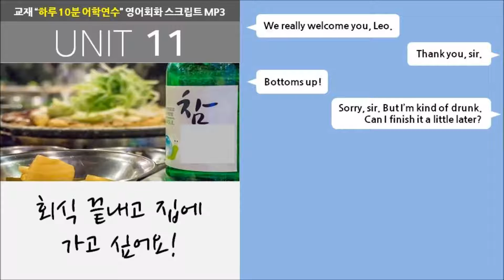11. [매일매일 떠나는 하루 10분 어학연수] 스토리로 배우는 영어회화 (11) - 회식 끝내고 집에 가고 싶어요!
미드처럼 스토리를 따라가며 배우는 Fun-Fun한 영어회화,
기초영어회화 교재 "매일매일 떠나는 하루 10분 어학연수"의
영어회화 다이얼로그 동영상 mp3입니다.
교재정보:
sd에듀